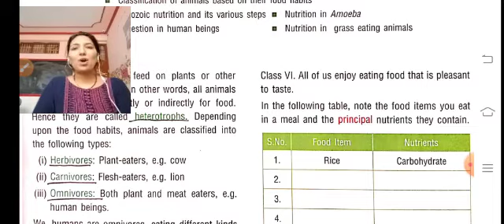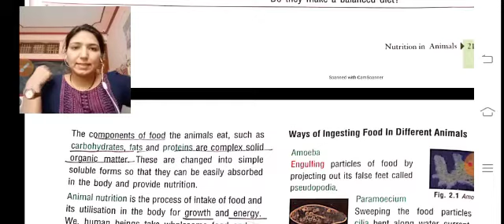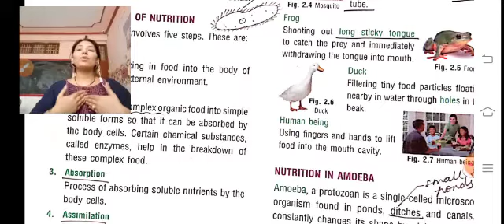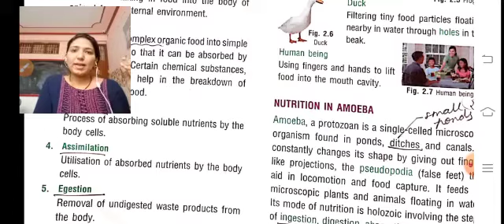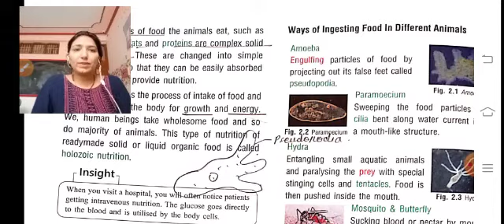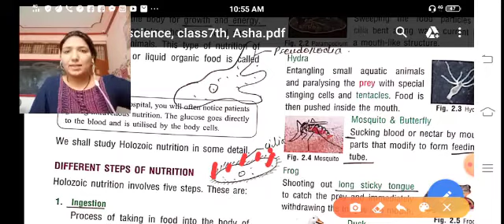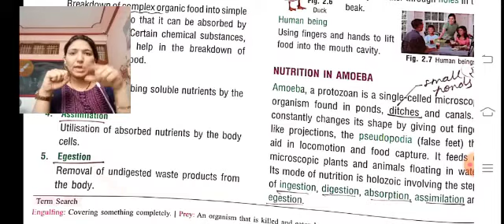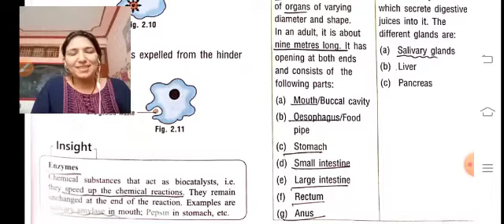Class 7th Science Lesson 2 Part-1 NCERT Book